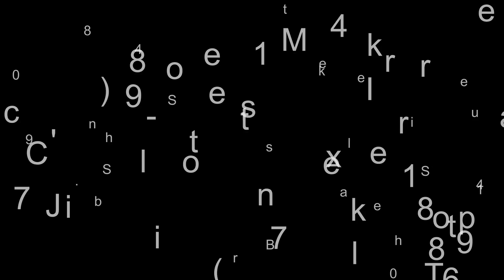2025 Legend Trailers UG7X12SA30 - St. Johns MI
Stock: 37394 //
New Legend All Aluminum 7' x 12' Utility Trailer With Aluminum Deck and 3-Way Gate - $0 Down Financing Options Available is Available

This Trailer Includes:
3500# Dexter Torsion Axle (10 Year Warranty)
ST205/75R15 Tires
Aluminum Rims
ATP Fenders
Extruded Aluminum Deck
3-Way Bi-Fold Gate (Folds-in and is also removeable)
HD F-Channel Frame
3" x 6" Extruded Aluminum Tongue
1.5" x 1.5" Top Rail
Stake Pockets and
2-Hole Tie Downs
2" Coupler
2000# Top Wind Jack
LED Lights
4-Way Plug
*We strive to provide accurate information but mistakes happen. Pictures and features may vary from what's listed here.*